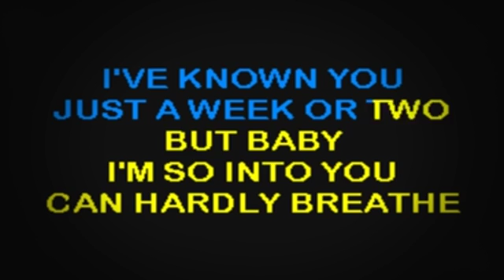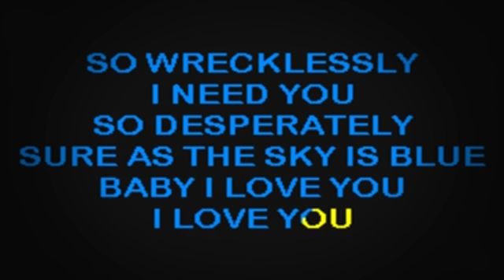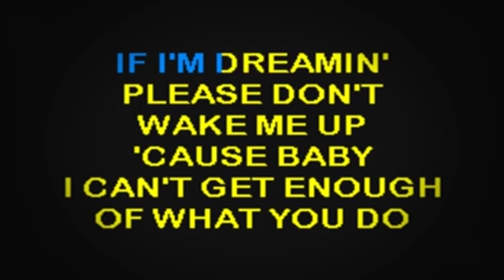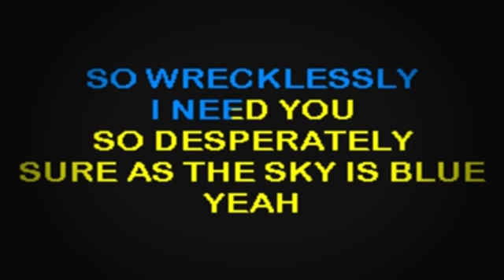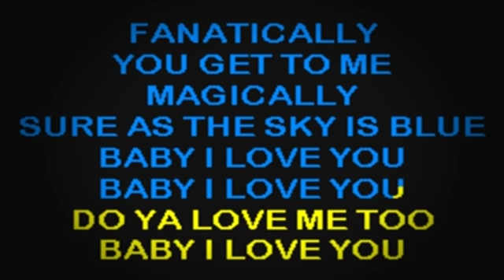SC2245 06 Mcbride, Martina I Love You [karaoke]